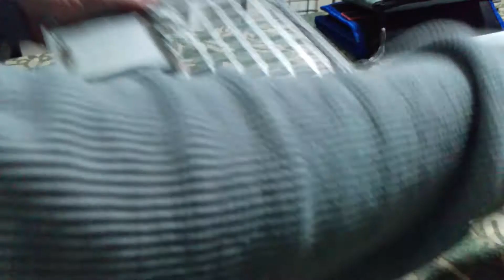HEY APPLE! DOES IT REALLY HAVE TO BE THIS DIFFICULT TO REPLACE A KEYBOARD?!?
Removing the rivets from the top case of my niece's MacBook Pro 2015 where the old keyboard was.  Does this really have to be this difficult?  I recently replaced a keyboard on an IBM ThinkPad and it was two screws, the switcheroo and done!

Sorry for the bad angle and lighting...I was so pissed off that I had to show you what I went through!

Grrrr!!!